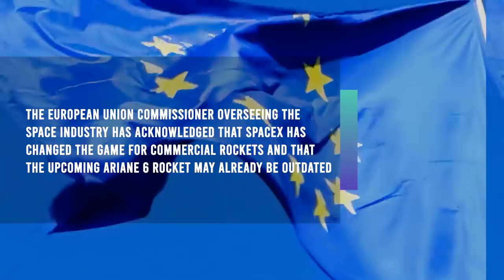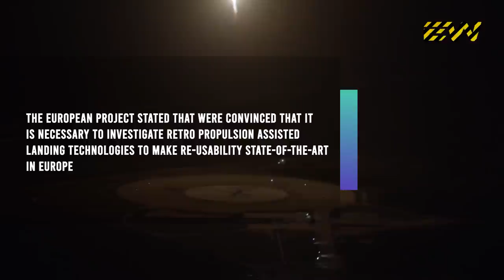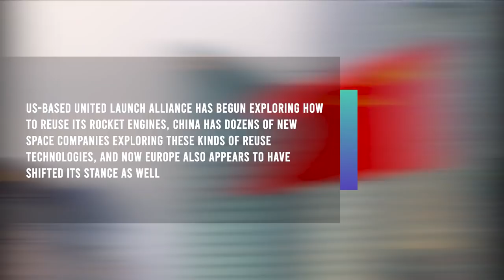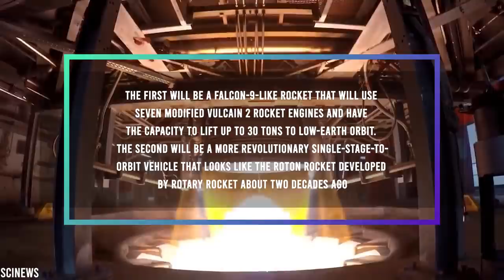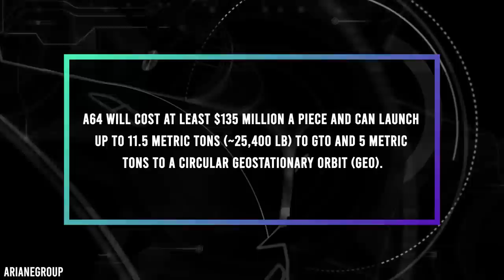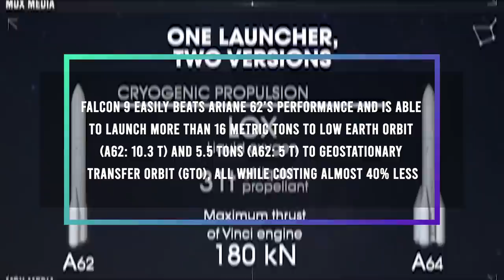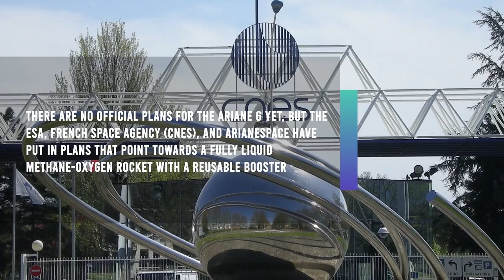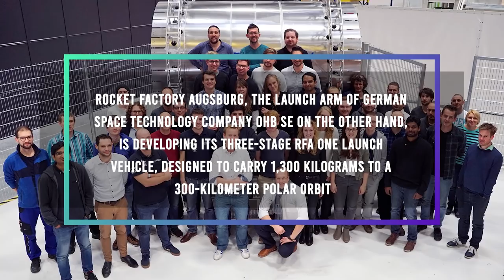How Europe Is Copying SpaceX and Elon Musk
The European Union commissioner overseeing the space industry has acknowledged that SpaceX has changed the game for commercial rockets and that the upcoming Ariane 6 rocket may already be outdated.

The European Commission has revealed a new three-year project to develop technologies for two proposed reusable launch vehicles. It is no news that SpaceX is blazing the trail in space engineering and rocket building, and now Europe is following the same path in order to advance space exploration.

Elon Musk Reveals Plan To Colonize Mars